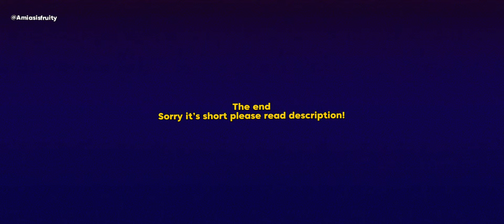Obey me! react to MC-Mammon as…|| P2 || Read desc!!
(Creators note: Hello! I want to apologize for the fact that it’s short and riddled with mistakes. I originally planned it to be 12–20 minutes long, going into detail about Noes/Vanitas past and future even more. Unfortunately, though, my entire script was deleted, and I’ve lost interest in Obey Me, but if I ever become interested in making Obey Me content again, I’ll be sure to make a proper Part 2.)

Credits!! ||

☆ - Keiilux
☆ - albedoschain
☆ - Keiilux

☆ - Gachalife2
☆ - CapCut
☆ - IbisPaint
☆ - Obey me!